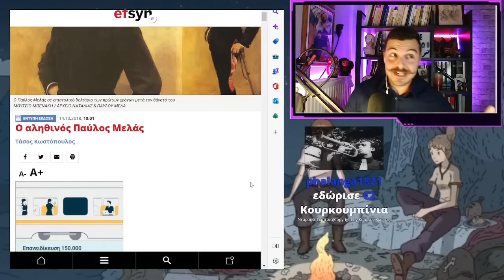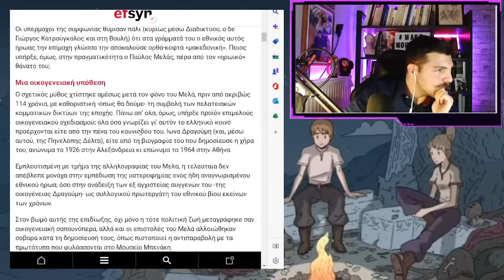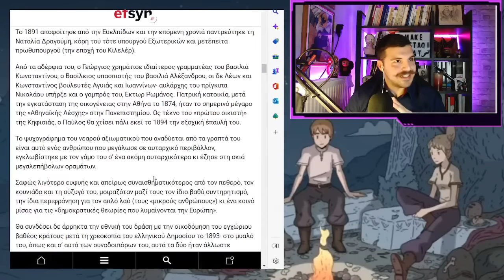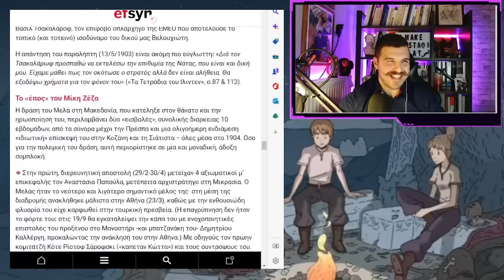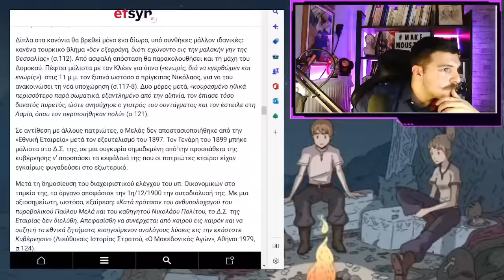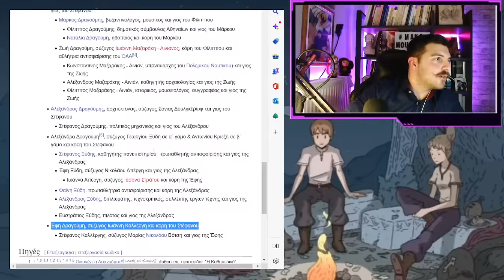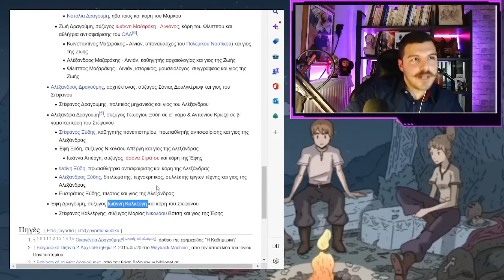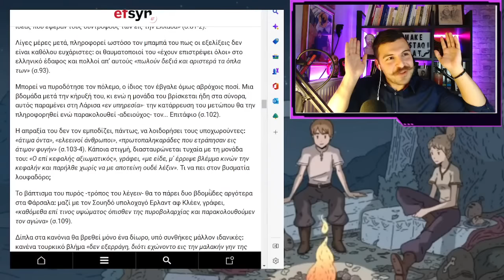Ήταν ο Παύλος Μελάς Σφαγέας;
🔴 Κάντε δωρεά στην Πρακτική Σκέψη για να ενισχύσετε το έργο μου μέσω PayPal!

🧾️ Μπείτε στην ιστοσελίδα μας Conserva.gr για να διαβάζετε άρθρα περί θεμάτων της επικαιρότητας και πολλά ακόμα!

👉 Κάντε Follow στο Instagram και δείτε φωτογραφίες με αποφθέγματα!

👉 Κάντε Like στην σελίδα του Facebook μας για να ενημερώνεστε πρώτοι για νέα βίντεο!

0:00 Εισαγωγή
12:00 Πως κάνουμε ιστορική ανάλυση;
18:00 Ο Μελάς πριν την Μακεδονία
26:00 Κεράτωνε την γυναίκα του;
45:00 Έσφαζαν οι Βούλγαροι;
58:00 Έσφαζε ο Μελάς;